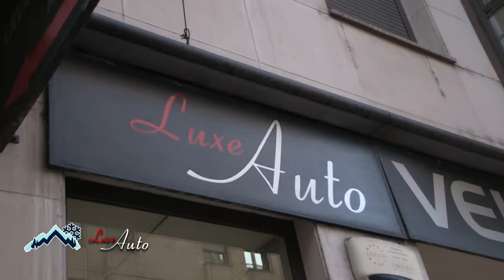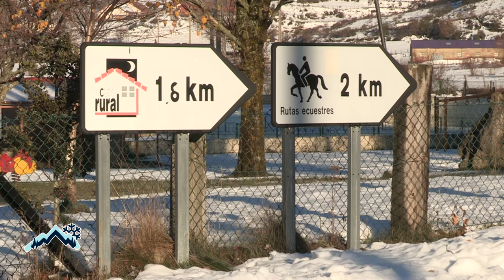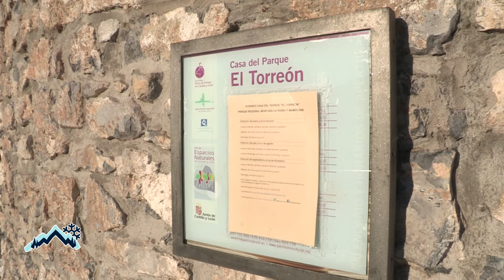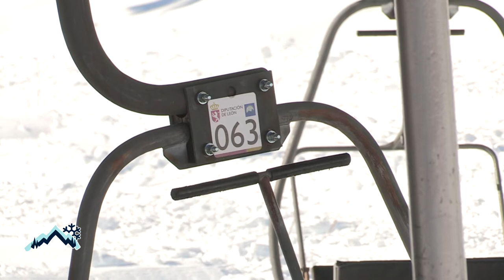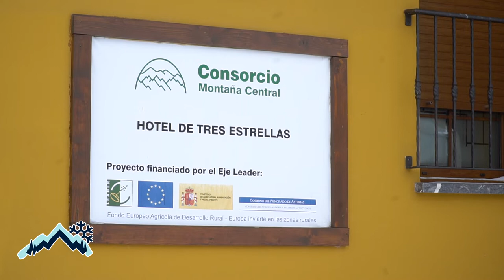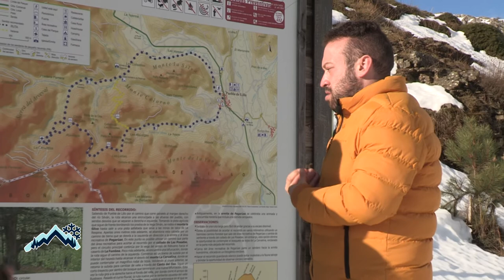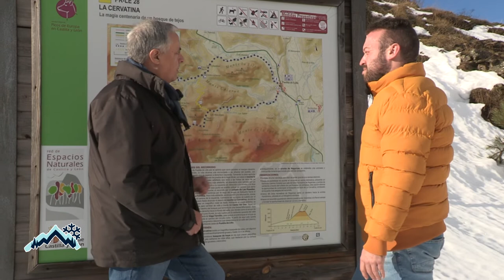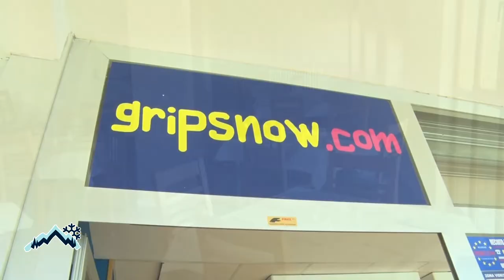T2 -ESPECIAL DÍAS DE NIEVE 1